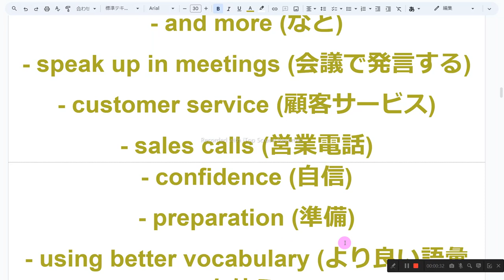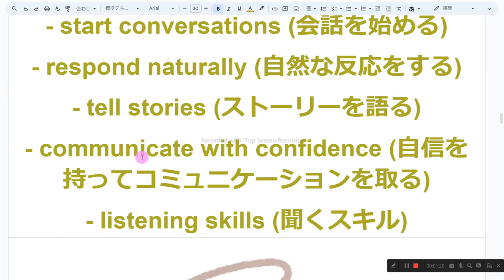TOEIC 450点のフレーズ音読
1　同じものを繰り返し音読しない
2　読めないところは、読まなくてもよい
3　発音に注意を払わない
4　声の大きさ、速さは自由
5　ほかの人の迷惑になりそうなときは、声を出さず、頭の中で音読する
6　音読の内容は何でもよい
7　音読をしたくないときはやらない
8　音読の順番に決まりはない

- and more (など)
- speak up in meetings (会議で発言する)
- customer service (顧客サービス)
- sales calls (営業電話)
- confidence (自信)
- preparation (準備)
- using better vocabulary (より良い語彙を使う)
- job interviews (就職面接)
- handle presentations (プレゼンテーションを行う)
- newcomers (新入社員)
- handle everyday tasks (日常業務を処理する)
- start conversations (会話を始める)
- respond naturally (自然な反応をする)
- tell stories (ストーリーを語る)
- communicate with confidence (自信を持ってコミュニケーションを取る)
- listening skills (聞くスキル)